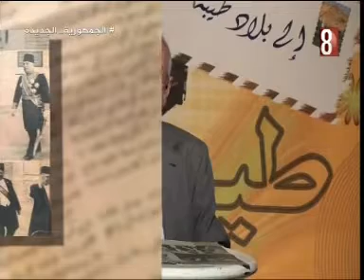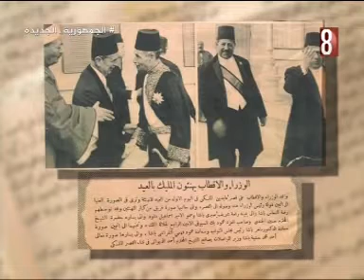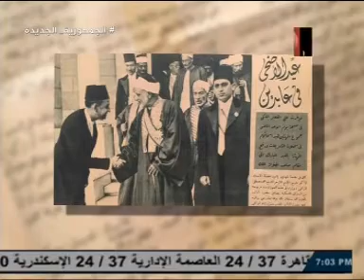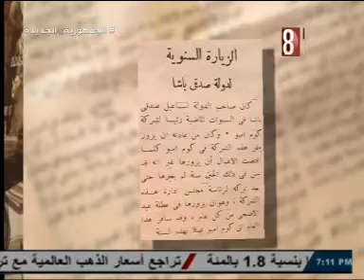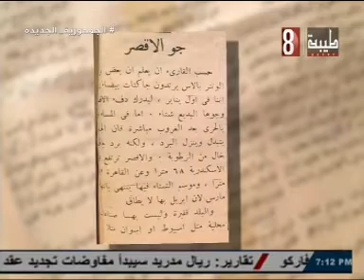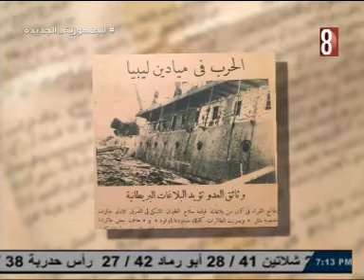بلاد طيبه 2024/6/17